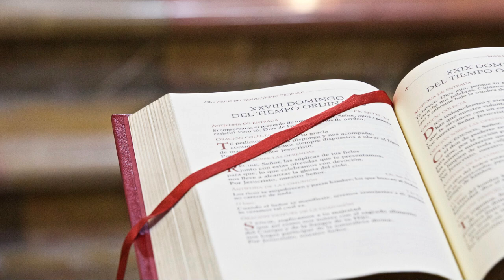Evangelio y homilía de hoy viernes 8 de abril de 2022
Nazaret TV te ofrece el evangelio y la homilía de la santa misa de hoy,  viernes 8 de abril de 2022.
Día litúrgico: Viernes de la V semana de Cuaresma.